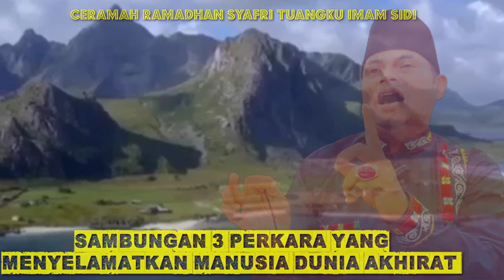Crmh Ramadhan Syafri Tuangku Imam Sidi Sambungan 3 Perkara Yang Menyelamatkan Manusia Dunia Akhirat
ceramah Ramadhan Syafri Tuangku Imam Sidi tentang sambungan 3 Perkara Yang Menyelamatkan Manusia Dunia Akhirat
ceramah minang #
syafri Tuangku Imam Sidi #
#3 penyelamat Dunia Akhirat #